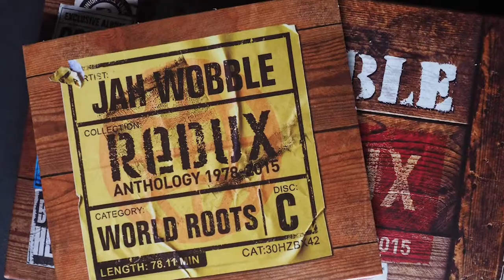Jah Wobble redux disc C world music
redux disc C world music
part of a 6 cd box set